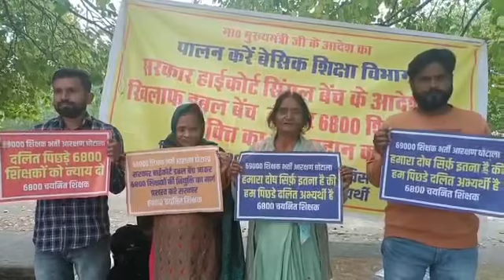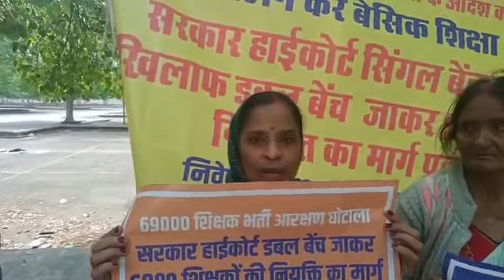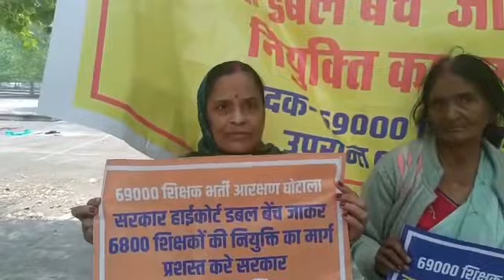अपने बच्चो के वृद्ध माता आ गई है ईको गार्डन आप भी आये